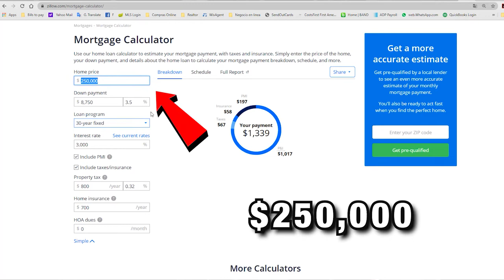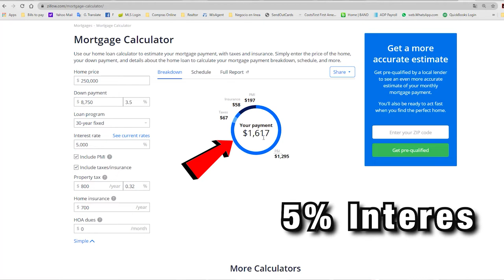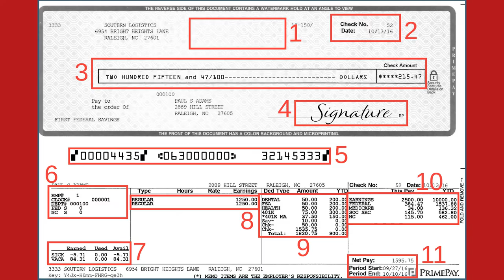Como esta el Mercado. Es tiempo de Comprar Casa?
En estos momentos  Abril 25 el interes esta en 5.28%
Este video fue realizado en referencia de los meses de Mayo 2019 a Febrero de 2022 donde los intereses estaban por debajo del 4% y con un mínimo de 2.72%.